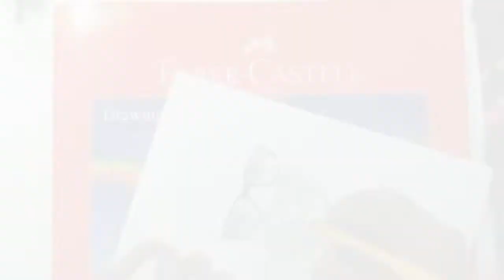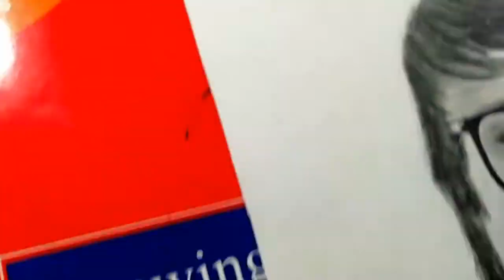how to draw face |drawing portrait